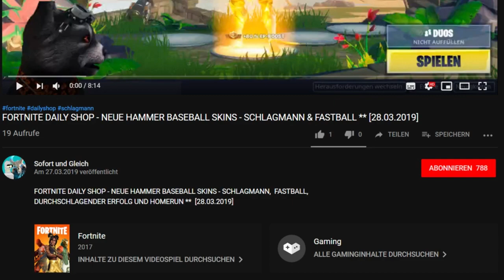FORTNITE DAILY SHOP HEUTE - NEUER TANZ ** BILLY BOUNCE ** [27.05.2019]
Im heutigen Item-Shop vom 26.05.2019 gibt es einen neuen Emote: Den Billy Bounce.

Unsere Spielernamen:
HerrGleichYT
SofortuGleichTTV

item shop,
fortnite new emotes,
fortnite neuer tanz,